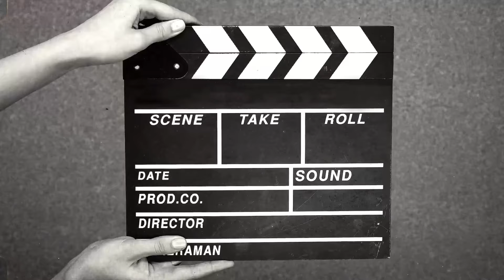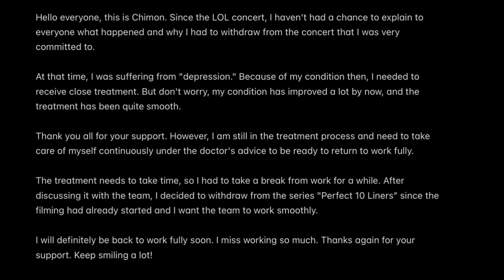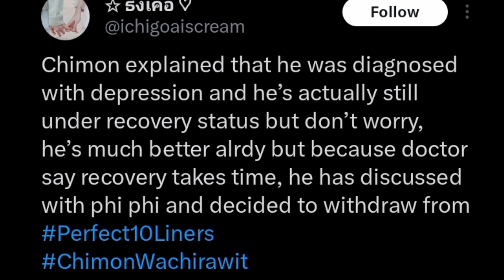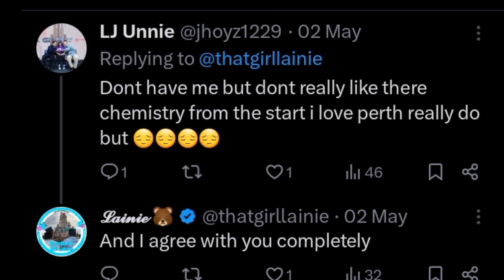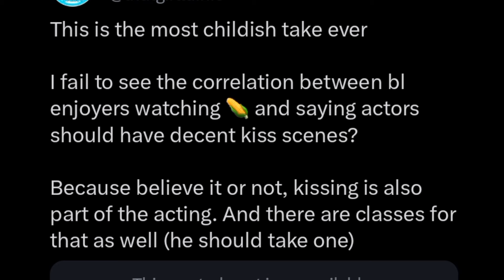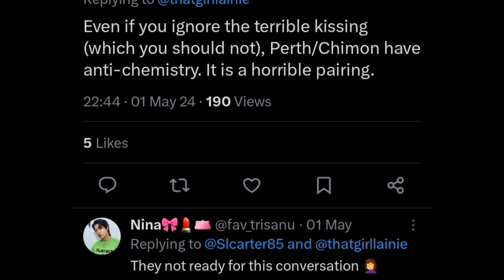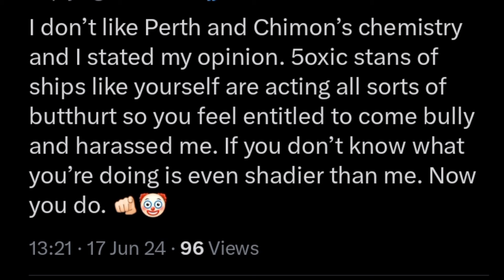PERTHCHIMON OUT?!! AND WHY THIS CAN BE AN AMAZING OPPORTUNITY FOR GMMTV!!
Perthchimon was already a sinking ship, Is chimonac not being able to be part of perfect10 liners a sign for gmmtv to change perthtanapon partner.